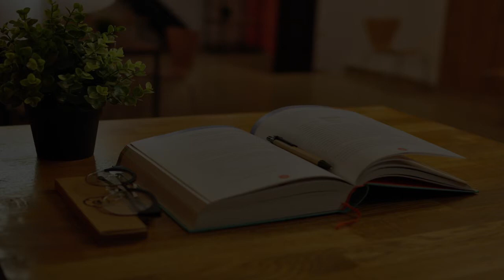Evening School in Coimbatore, India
Must Watch…. Best Evening School in Coimbatore, India

This list of Best Evening School in Coimbatore, India has been compiled by our Education experts after online / offline research combined with the reviews from our users. If you know any institution that we missed, please mention in the comment box below. This list will be updated from time to time.

List:

Tinkle Sevaa School
3/41, Tinkle Sevaa Evening School West Street
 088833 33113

The Indian Public School (TIPS) - International Board Coimbatore City Campus
 #70 Dr. Alagappa Road Tatabad

coimbatore
23, Avinashi Rd

Coimbatore Public School
Off Thudiyalur -Saravanampatti Rd, Post
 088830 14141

CMC International School - Best CBSE School in Coimbatore
No.139, Kuppanur Ayyasamy Kovil Road Opp. Kovai Kondattam, post

Bachpan A Play School Rs Puram Coimbatore
27, Captain Palaniswamy Layout Rd
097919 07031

Corporation Higher Secondary School. North Coimbatore
School

Reeds World School - Best CBSE School in Coimbatore
School
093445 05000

Corporation HR. Sec School, North Coimbatore
105A, Cross Cut Rd

Yuvabharathi Public School - Best CBSE school in Coimbatore
Yuva Enclave, Kanuvai - Thudiyalur Rd
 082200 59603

WVS School for differently-abled children
School

The Camford International School
sf no 574 1
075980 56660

SSVM World School - CBSE School in Coimbatore
Sf No. 72/2, Vaigai Nagar, Pattanam, Singanallur To Vellalore Road
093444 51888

Gandhiadigal Kalvi Niruvanam Matriculation Higher Secondary School
Kalikutty Gownder Valagam, Thadagam Road, Edayapalayam

Kendriya Vidyalaya Coimbatore
5, Meena Estate, Sowripalayam Rd

Coimbatore Corporation Girls Higher Secondary School
Oppanakara St.

Vivekanandar Illam and School
Devangapet Street No 2, Devanga St No : 2, Near to Tasmac Wine Shop, Poo Market

CS Academy City Campus
98, Kamaraj Rd
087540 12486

Sri Ramakrishna Central School (CBSE)
Sri Ramakrishna College of Arts and Science Campus

Kovai Kids Park Institute - Montessori Teacher Training institute and Pre School in Coimbatore
Ooty House, 45, Dr Rajendra Prasad Rd, 100 Feet Rd
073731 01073